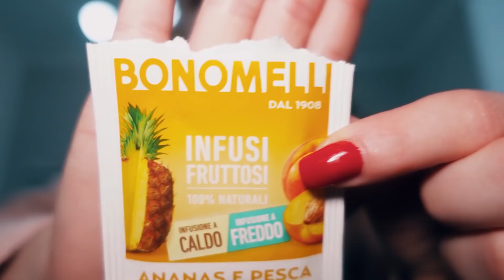😢CI DISPIACE TANTO😢